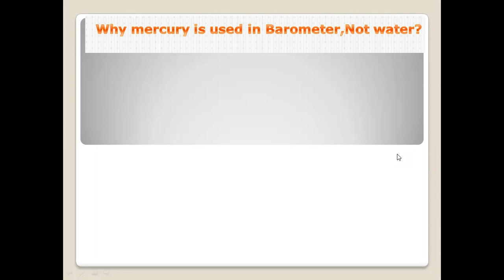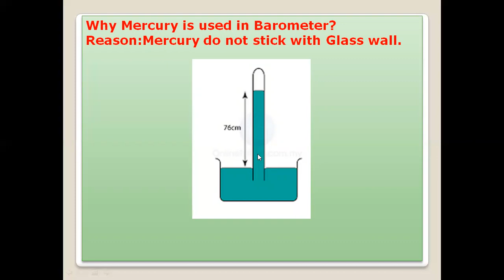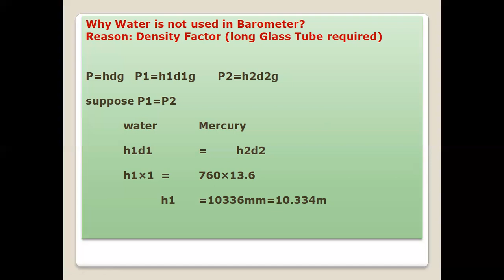Why Mercury is used in Barometer not Water ?||Informative||competent Chemistry||abdulrehman